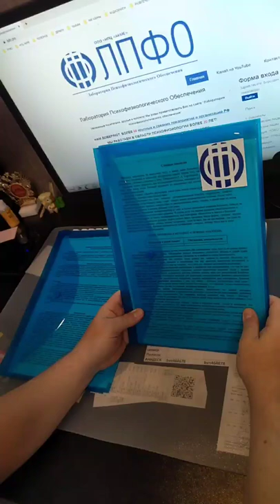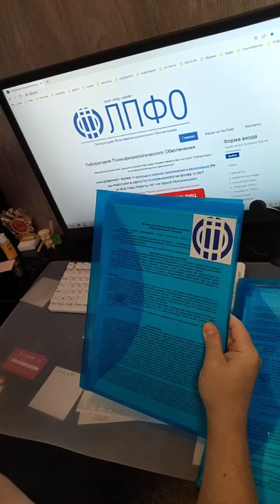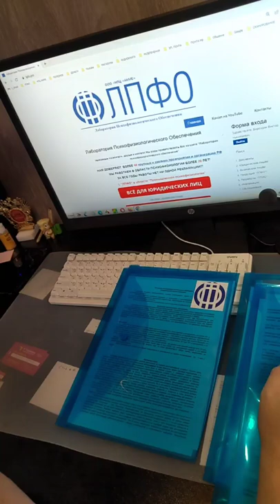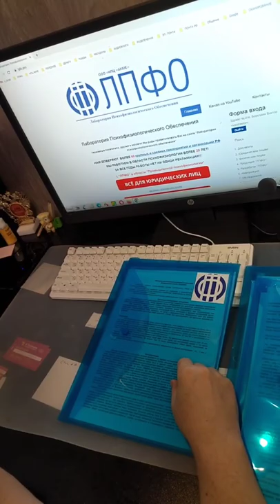Методики Сложные Аналогии и Проба Бурдона АКЦИЯ.